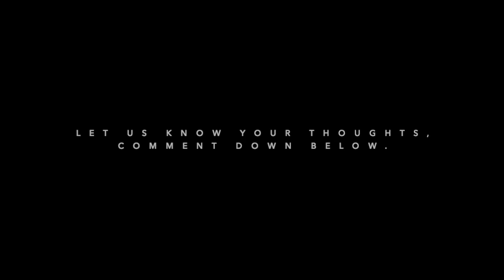AIR JORDAN 1 LOW “VARSITY RED”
Color: Varsity Red/Summit White-Black
Release Date: Summer 2020
Price: $90